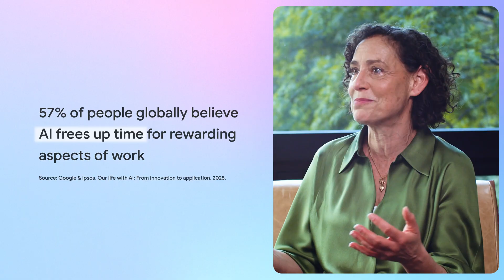AI Skilling: Pathways to Career and Business Growth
**Enjoy the video in your language! Subtitles available: English, Español and Português. Click the 'CC' button to turn them on and tap 'Settings' ⚙️ to select your preferred language.**

Artificial intelligence has become an indispensable ally in everyday work. It is reshaping careers and driving business expansion by enabling greater efficiency, innovation, and freeing up time for more rewarding work, in which human skills are irreplaceable. But how can professionals keep pace with its rapid evolution and close the tech gap?

Step into this new episode of AI Conversation, where Ramiro Sanchez, Sr. Director of Marketing for Google Latin America, sits down with Lisa Gevelber, Vice President of Grow with Google. They explore Google's programs to democratize access to AI education and how these initiatives boost new career avenues and employability across the globe, with a particular spotlight on Latin America. Join the conversation!

At Think with Google, our mission is to educate and inspire the next generation of marketers, advertisers, and creatives. Here you will find the latest consumer data and insights from our global research team, marketing tutorials, and perspectives from industry leaders.

00:00 Introduction
00:38 Welcoming Lisa Gevelber
01:19 Impact of AI on employability
01:54 Gaps in professional training for today’s job market
02:28 Strategies companies can use to make AI accessible
03:44 AI accessible to everyone
04:08 Wrap up